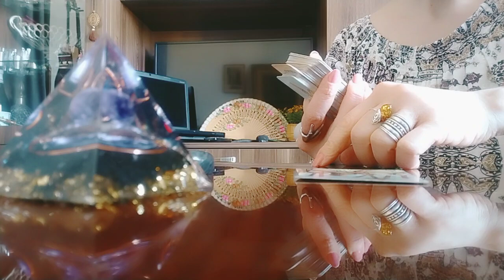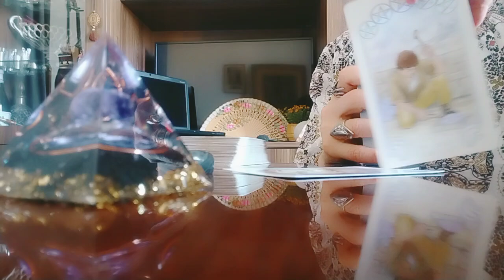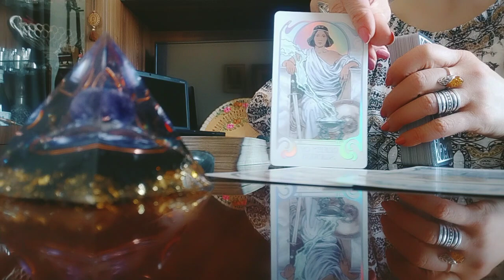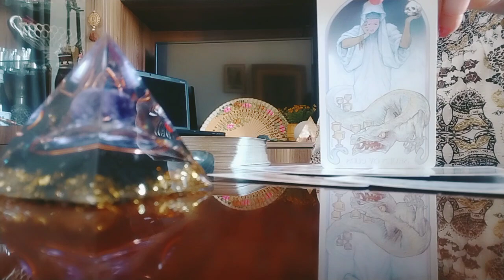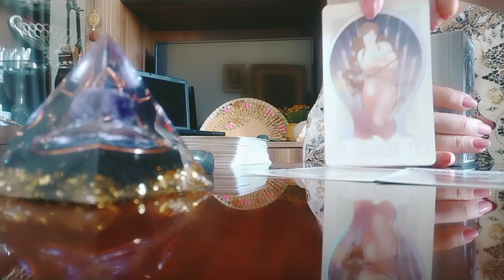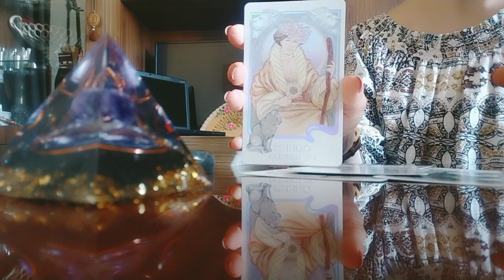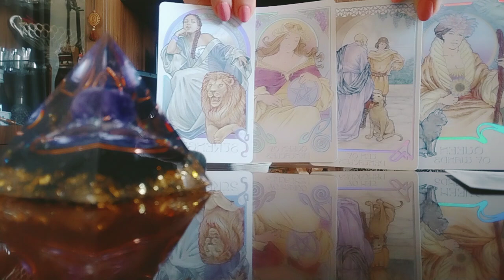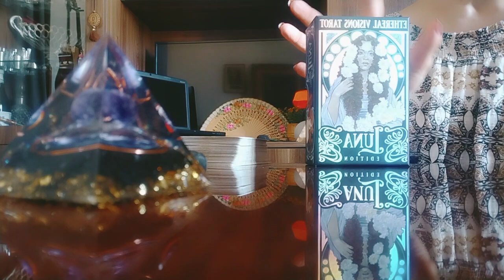ტაროს გაშლა შერიგებაზე/რა შედეგი მოჰყვება თქვენი ნაბიჯის გადადგმას?/როგორ შეგხვდებათ?👩‍❤️‍💋‍👨🌟🕊️🌟✨